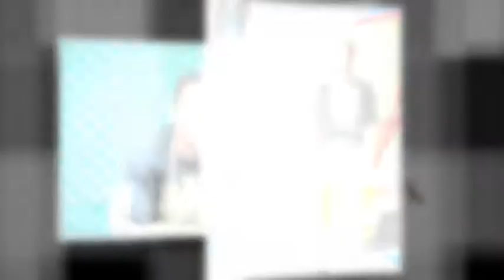JaMarion @ Bellarmine High School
Bellarmine High School senior, photographed by Senioritis Photography of Tacoma, Washington